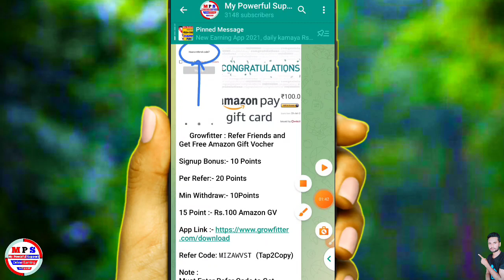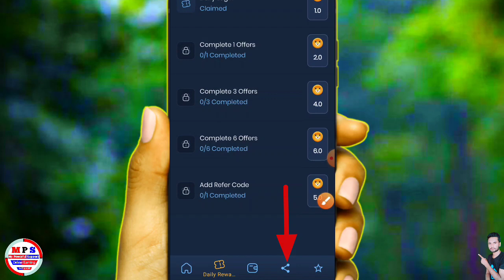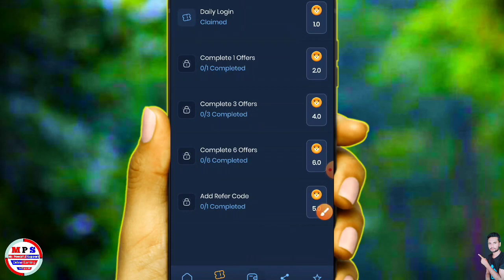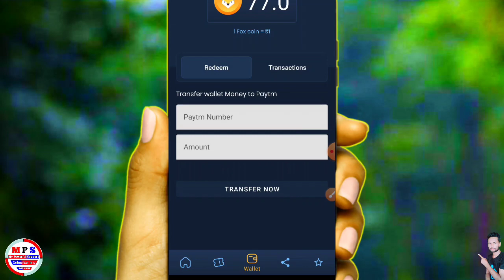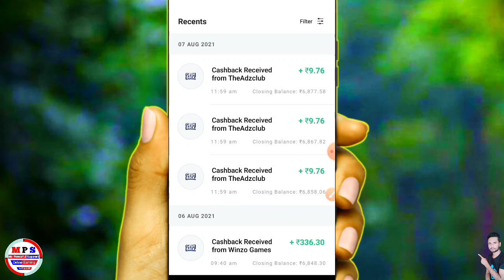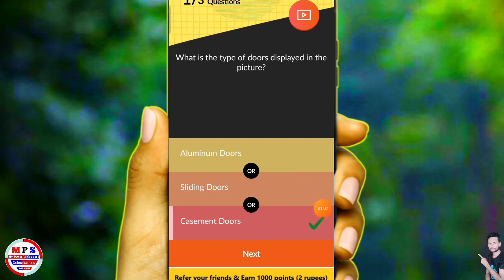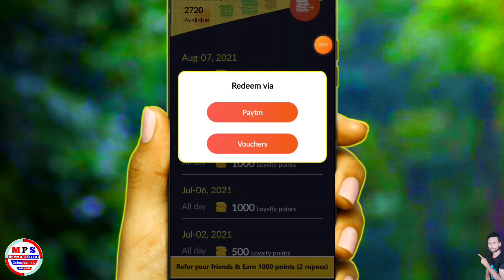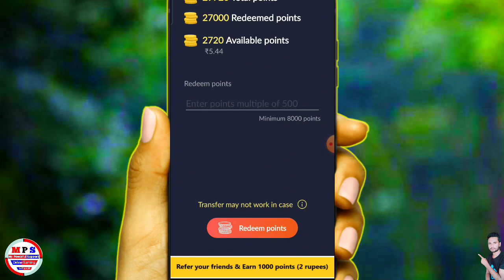New Earning App 2021, daily kamaya Rs 500 Self & Earning App | Paytm earning app Without Investment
Refer code- 7F9AF356C7

Refer code- KHKIN4

paytm cash
paytm
cash
earning
apps
earning apps
best paytm cash earning app
earning app
earning apps
new
paytm

1. EARN ₹1000 DAILY PAYTM CASH PLAYING GAMES
2. EASY WAY TO EARN MONEY ONLINE IN 2021 GAMES
3. HOW TO MAKE MONEY ONLINE 2021
4. best earning apps for android 2021
5. best earning apps 2021
6. best paytm cash earning apps
7. paytm cash kaise kamaye
8. earn paytm cash
9. play games and earn paytm cash money online
10. games khel kar paise kaise kamaye